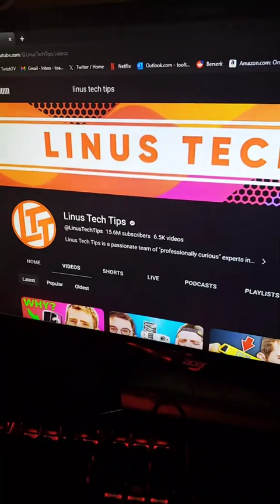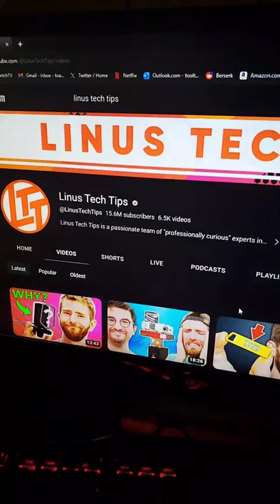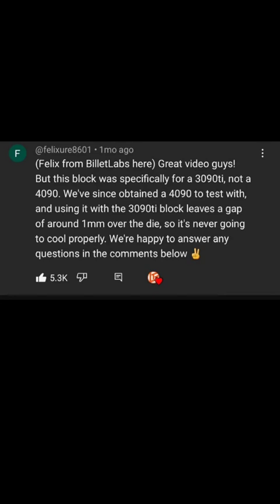Linus Tech tips giving wrong information...is this true?